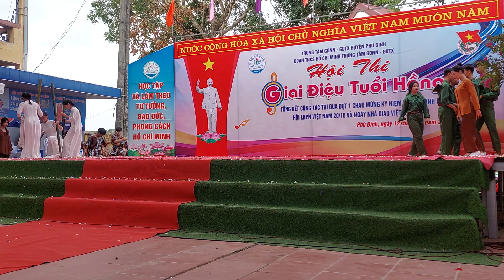Nay em nghỉ mò cua bắt ốc đưa con đi thi ạ. Tiết mục Linh Thiêng Việt Nam, lớp 10A2 TTGDTX Phú Bình